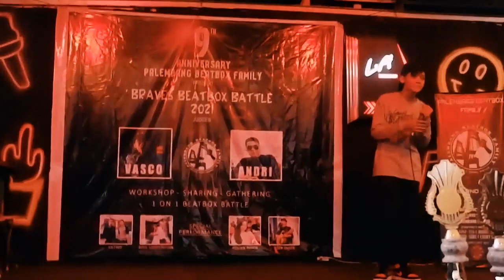Fm Ridho | Braves Beatbox Battle 2021 | Eliminasi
Beat baru semua nih si bosqoue